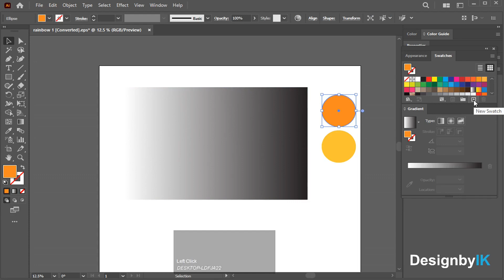How to make Gradient Colors in Adobe Illustrator| Designbyik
How to
illustrator tutorial
adobe illustrator
youtube shorts
yt short
Designbyik
idee khan
illustrator trainning
Unique design
Creative
Graphic design
illustrator
How to Make Icon in Illustrator